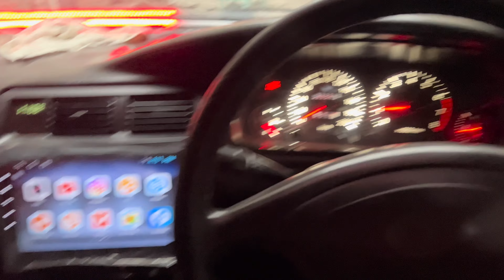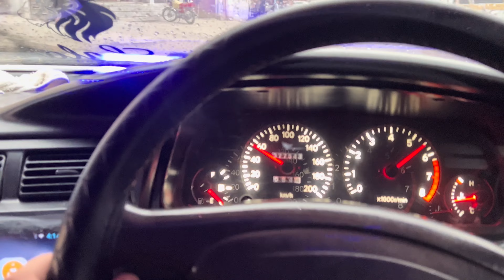VLOG|| CAR is READY FOR 14 AUGUST 🇵🇰🇵🇰